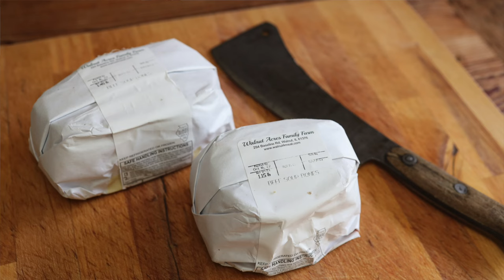Simple recipes for eating the whole animal and why you should!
Collagen powders. Premade stocks and broths. Culturally we’ve shifted toward these convenient foods.

But behind every convenience, something is lost. In this case, handing down the skills to cook cuts of beef, like the organs or beef soups bones, has been lost in favor of a steady diet of steaks, ground beef, and traditional roasts.

We share why these are some of our favorite cuts of beef and how we include them in our regular home cooking repertoire.